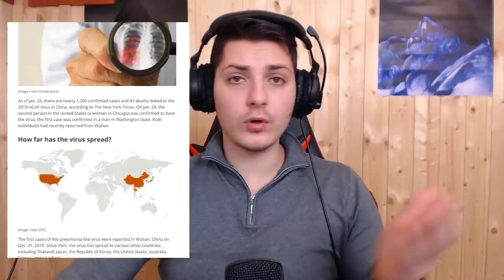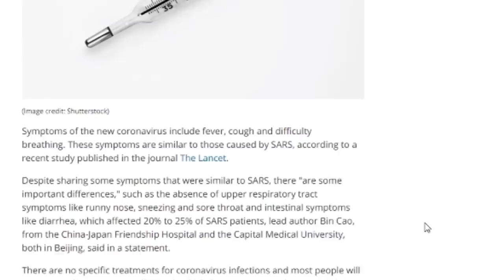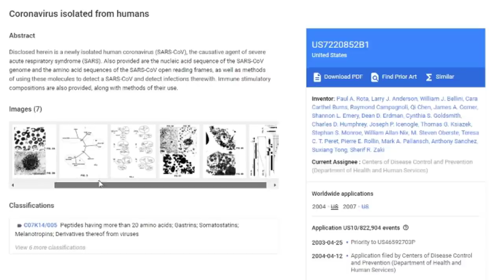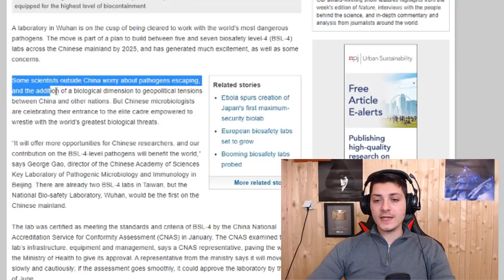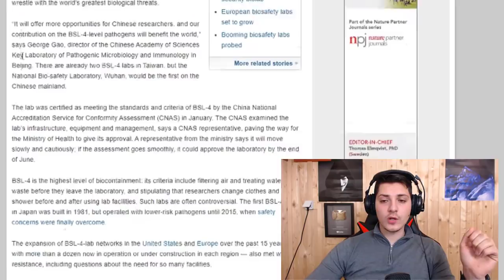Novi Virus: Šta Se To Dešava U Kini?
U danasnjem klipu pricamo o novom Korona virusu koji trenutno predstavlja aktuelnu temu. Prelistacemo medije, i istrazicemo sto je vise informacija moguce da saznamo nesto vise o ovome.